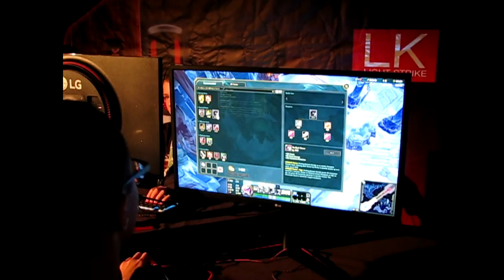Let's Play Częstochowa 2018 Moja Relacja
👍🏼 Zostaw Łapeczkę

🎷 Wykorzystane piosenki: Two Feet - Had Some Drinks
👦 Intro: BRAK
👍🏼 Wstawki: Praca własna
🍎 Outro: BRAK
💣 Miniaturka: Praca własna

🚜 Nagrywanie Wideo: Action! , OBS, fraps
📞 Nagranie Audio: AudaCity
📺 Montaż: Sony Vegas Pro 15
🔫 Obróbka głosu: AudaCity, Winamp, CyberLink Wave Editor 2
🎈 Animacja: Adobe Photoshop CC 2018
📔 Oprawa Graficzna: Adobe Photoshop CC 2017
🚀 Muzyka ( w większości ) z NCS